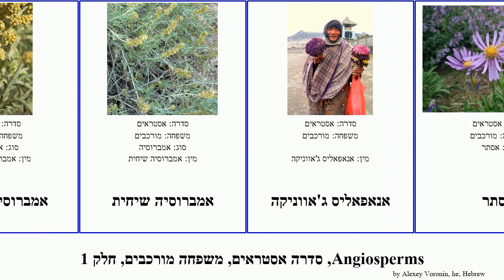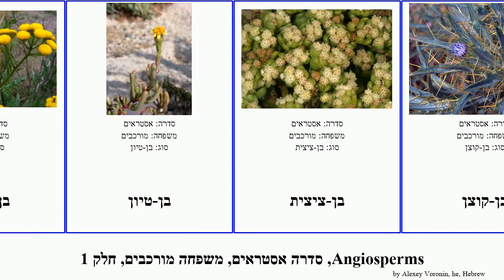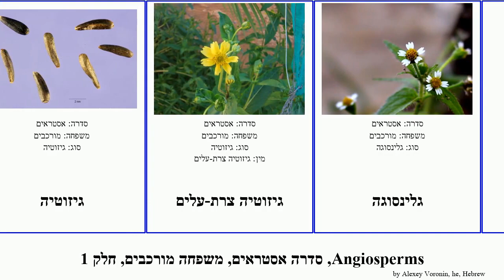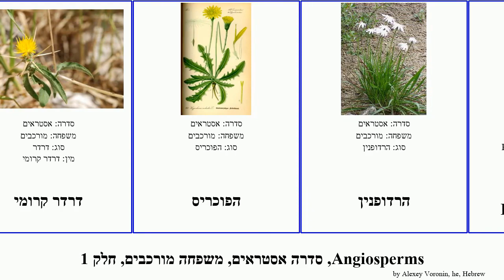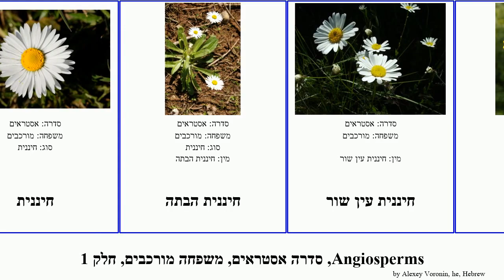Angiosperms, סדרה אסטראים, משפחה מורכבים, חלק 1 דרדר מצוי אמברוסיה חמנית חיננית חסה חוח מצויה כחול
angiosperms סדרה אסטראים, משפחה מורכבים, חלק 1.
angiosperms of Order Asterales Family Asteraceae, Part 1, language: he.

אדלווייס
אהרונסונית פקטורובסקי
אוזן דוב
אזן-גדי
אזנב
אזנב מצוי
אכילאה
אכילאה אלף העלה
אל-ציצית
אמברוסיה
אמברוסיה מכונסת
אמברוסיה שיחית
אנאפאליס ג'אווניקה
אסתר
אסתר מרצעני
אפיונה
ארטישוק
ארטישוק ירושלמי
ארנין
ארניקה
ארקטותקה
בבונג
בבונגית
בוריכיה
בן-חרצית
בן-טיון
בן-ציצית
בן-קוצן
בקריס ערבתי
ברקן
ברקן סורי
גָּרַדְיוֹלוּס מִדְבָּרִי
גדותן
גדילן
גדילן מצוי
גזניה
גיזוטיה
גיזוטיה צרת-עלים
גלינסוגה
גרברה
דו-שן
דיסודיה
דליה
דם-המכבים האדום
דרדית מצויה
דרדר
דרדר אביבי
דרדר כחול
דרדר כחול
דרדר מצוי
דרדר קרומי
הפוכריס
הרדופנין
הרדופנין Podospermum
זקן-סב
זקן-סב מצוי
זקן-תיש ארוך
זרעזיף
חוח
חוח ספרדי
חוח עקוד
חוחן
חוחן הקנרס
חזרזרת
חיננית
חיננית הבתה
חיננית עין שור
חמנית
חמנית מצויה
חמנית מקסמיליאן
חסה
חסה
חסה מכחילה
חסת המצפן
חריע